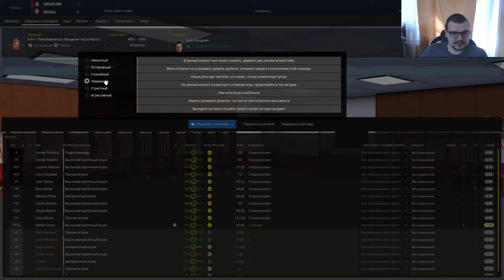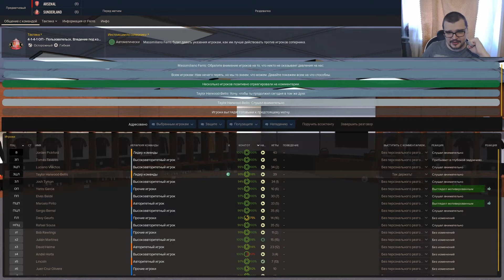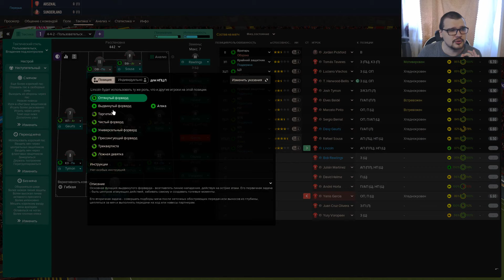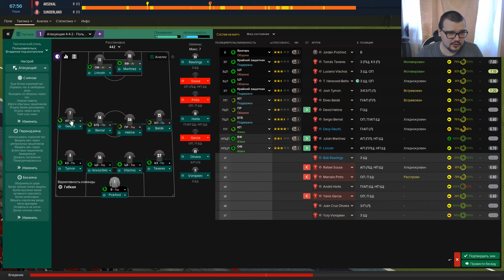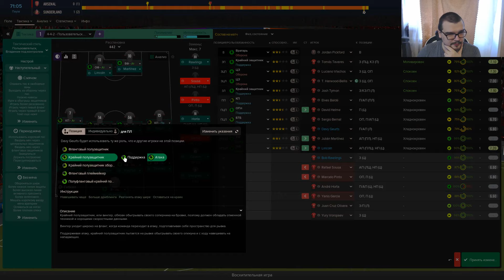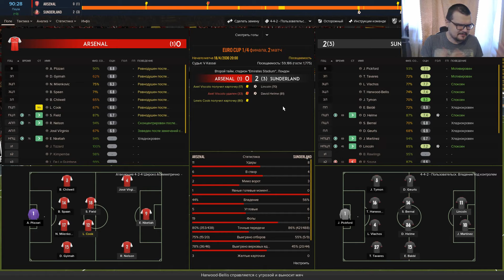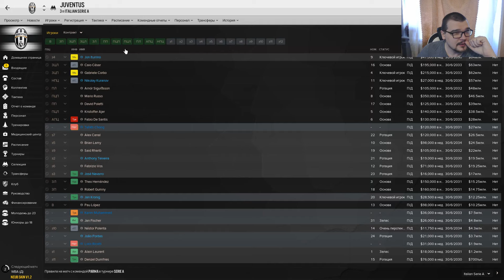КАРЬЕРА FM 19 - СОРВАЛ ГОЛОС В ЛИГЕ ЕВРОПЫ